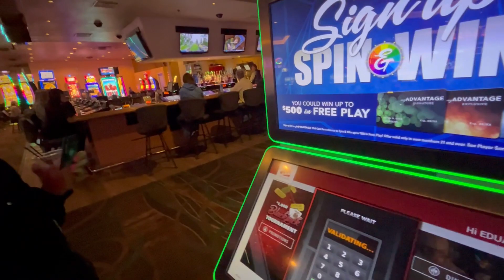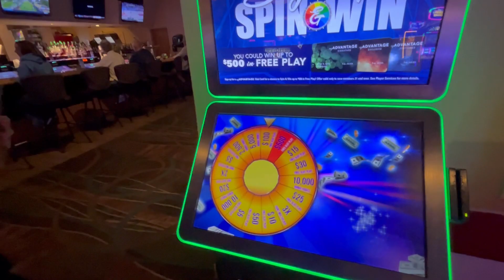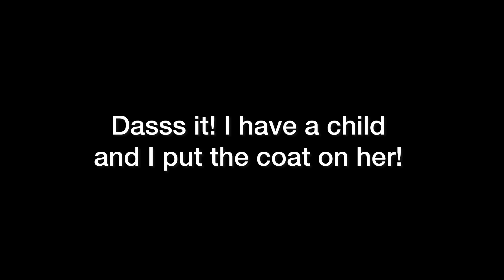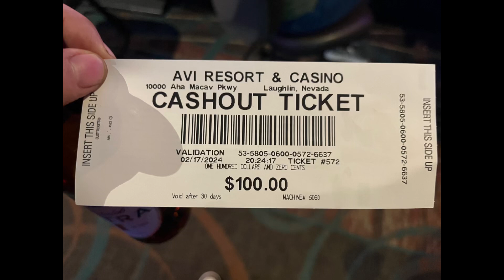Valentines Day weekend 2024